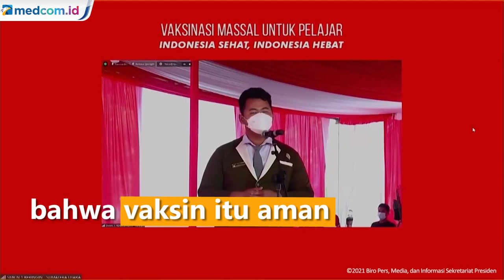Berdialog dengan Jokowi, Seorang Pelajar Senang Bisa Kembali Sekolah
Presiden Joko Widodo berdialog dengan para pelajar melalui konfrensi video di enam Kabupaten/Kota. Salah seorang pelajar bernama Fajar mengaku senang saat ini sudah bisa belajar tatap muka.

Fajar juga mengaku bersyukur sudah divaksin sehingga bisa melakukan PTM meskipun secara terbatas. Ia menyampaikan pesan kepada masyarakat luas bahwa vaksin itu aman.

Presiden menegaskan bahwa PTM dapat dilakukan dengan syarat level Pemberlakuan Pembatasan Kegiatan Masyarakat (PPKM) di kabupaten/kota tersebut berada di Level 3 atau Level 2.